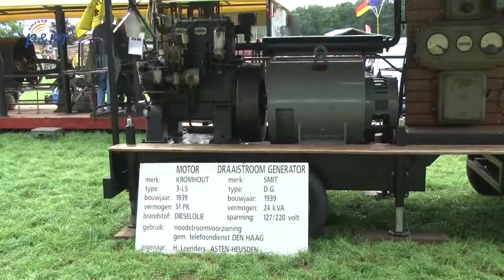HMT 2017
Omroep P&M
Schout van Merwijckstraat 2
5981 EL Panningen (NL)
Telefoon studio: 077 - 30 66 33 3